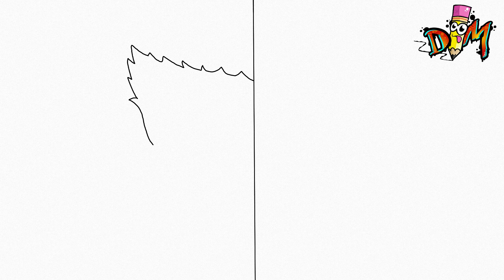COMO DIBUJAR A BLUE de ROBLOX RAINBOW FRIENDS vs HUGGY WUGGY de POPPY PLAYTIME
hola dibumaniacos! En este vídeo aprenderás a dibujar a blue / azul de roblox rainbow friends vs huggy wuggy de poppy playtime. muy fácil y paso a paso SUSCRIBETE, COMENTA Y COMPARTE PARA MAS VIDEOS